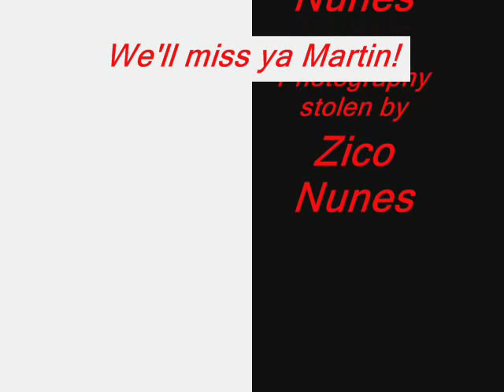Martin Jol Tribute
A tribute to the departing legend that is Martin Jol. I'd like to go on record and say that i don't like the Spice Girls, or the chosen song, it's just a private joke between me and a fellow yid, going back to the dyas of Christian Gross!